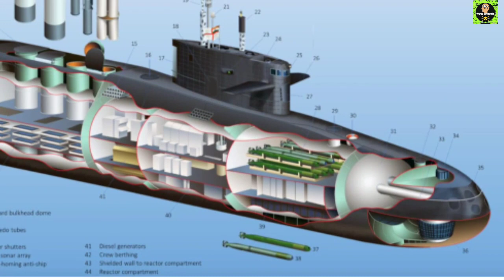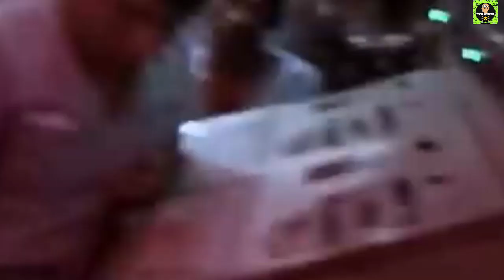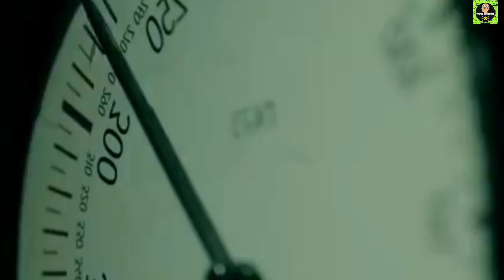INS Vagir Submarine दुश्मन का सीना चीर के रख देगी ये नया शिकारी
Hi.. I am Mukesh Jaiswal. From Petarwar, Bokaro (Jharkhand) INDIA

Guy's 👇🙋
भारतीय नौसेना की ताकत में दिनों-दिन बेशुमार इजाफा होता जा रहा है। रूस और अमेरिका जैसी विश्व शक्तियां भी भारतीय सेना की तारीफ करते नहीं थकते। अब इंडियन नेवी में एक और शक्तिशाली पनडुब्बी शामिल हो गई है। कलवरी श्रेणी की पनडुब्बियों की पांचवीं पनडुब्बी ‘आईएनएस वागीर’ (INS Vagir ) को भारतीय नौसेना में शामिल किया गया है। INS वागीर के नौसेना में शामिल होने से इसकी ताकत में बेशुमार इजाफा होगा। INS वागीर का निर्माण ‘मझगांव डॉक शिपबिल्डर्स लिमिटेड (एमडीएल)’ ने फ्रांस के ‘मैसर्स नेवल ग्रुप’ के सहयोग से किया है। भारतीय नौसेना के अनुसार, ‘‘पनडुब्बी दुश्मन को रोकने की भारतीय नौसेना की क्षमता में इजाफा करके भारत के समुद्री हितों को आगे बढ़ाएगी। यह संकट के समय में निर्णायक वार करने के लिए खुफिया, निगरानी और टोही (आईएसआर) अभियान के संचालन में भी मददगार साबित होगी।’’

Related Tags & Queries :-

ins vagir submarine
INS Vagir
Most Powerful Weapons of India
vagir pandubbi facts
science & technology
duniya ke adbhut rahasya
mysterious videos in hindi
rahasyamaayi kahaniyan
दुनिया की सबसे बड़ी मिस्ट्री क्या है?
इतिहास की सबसे रहस्यमय घटना कौन सी है?
भारत का सबसे बड़ा रहस्य क्या है?
जीवन का रहस्य क्या है?
अनसुलझे रहस्य
अद्भुत रहस्य
दुनिया का सबसे बड़ा रहस्य
इतिहास का सबसे बड़ा रहस्य
Biggest mystery in the world
रहस्यमई सच्ची घटनाएं
विज्ञान और तकनीक
विज्ञान के रहस्य
आश्चर्यजनक बातें